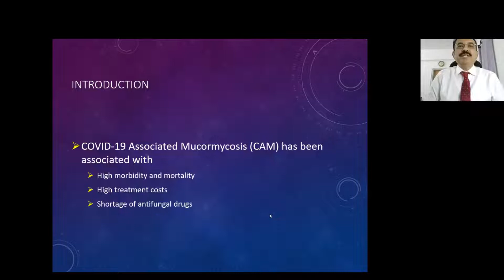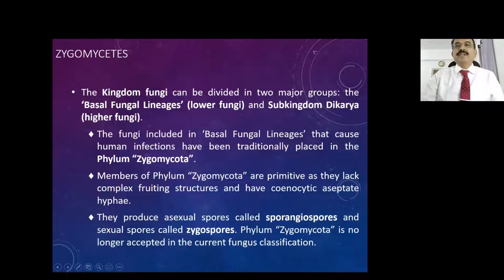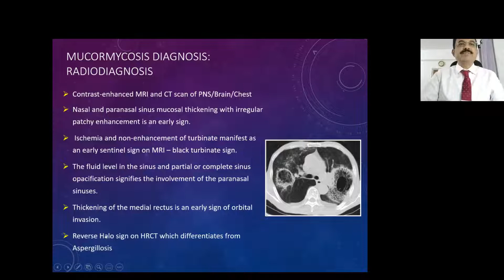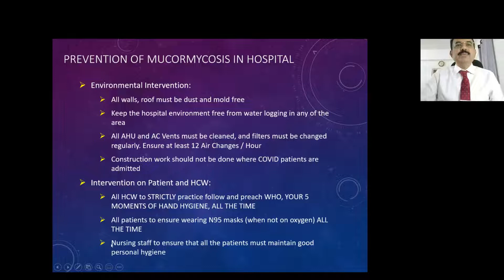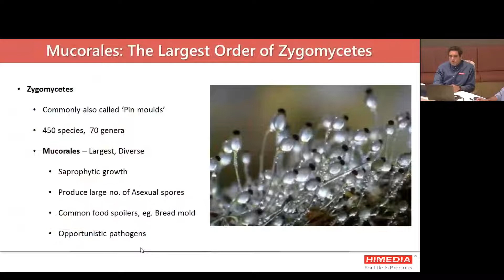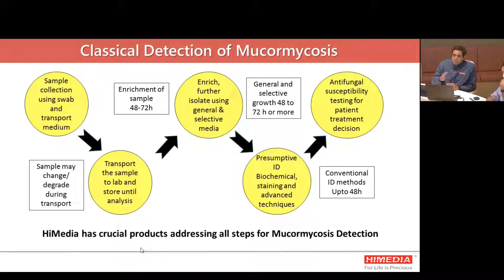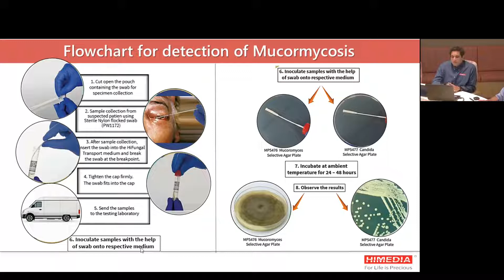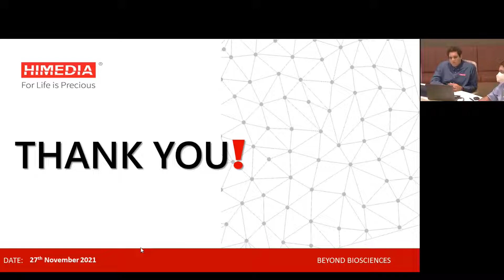Mucormycosis - Diagnosis Treatment and Prevention